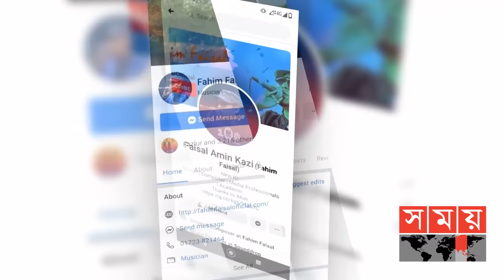Exclusive: নেশা তার ফেসবুক অ্যাকাউন্ট হ্যাক! | বিক্রি করে মোটা অংকের টাকায়! | Facebook Hacker | FB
টার্গেট- ফেসবুকে ১০ হাজারের বেশি ফলোয়ার আছে এমন আইডি কিংবা পেজ। আইডি হ্যাক অথবা নিয়ন্ত্রণে নিতে চালানো হয় নানারকমের কৌশল। পরে হ্যাকড হওয়া আইডি বিক্রি করে দেওয়া হয় আগ্রহীদের কাছে অথবা দাবি করা হয় মোটা অংকের টাকা। ১৭ বছরের এক কিশোরের নেশাই হয়ে উঠেছে ফেসবুক একাউন্ট হ্যাক করা। তাকে গ্রেফতারের পর পুলিশ বলছে, সাইবার অপরাধে জড়িয়ে পড়া বেশিরভাগই কিশোর-তরুণ। বুলবুল রেজার রিপোর্ট।